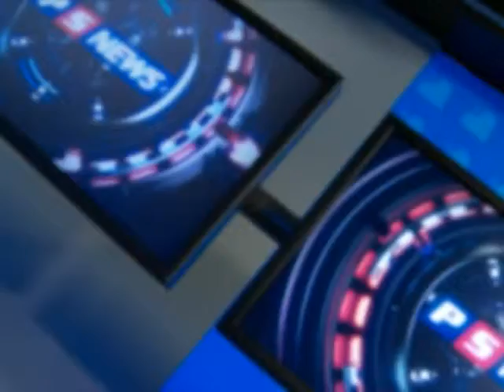Poker Sports News - 22/07/2011 - Bloque II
Hoy, en Poker Sports News: Les presentamos las fichas con todos los datos de los "November Nine". Ben Lamb toma la delantera en el Player Of the Year de las World Series Of Poker 2011. Además, conocemos al campeón de la Gran Final de la City Center Fall Cup, Martín Sallenave. Y les mostramos los primeros tres perfiles completos  de los "November Nine". Todo esto y mucho más, en el programa de hoy. ¡No se lo pierdan!